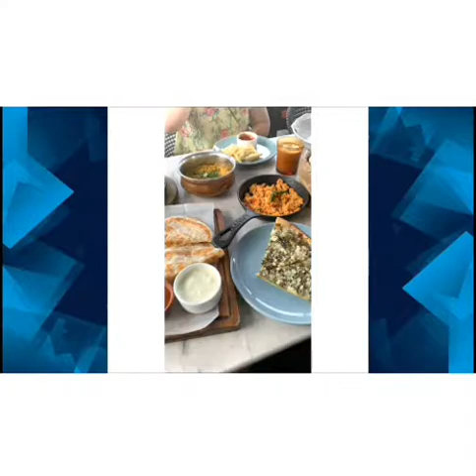A short Visit to City walk 2 Dubai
Memories to remember